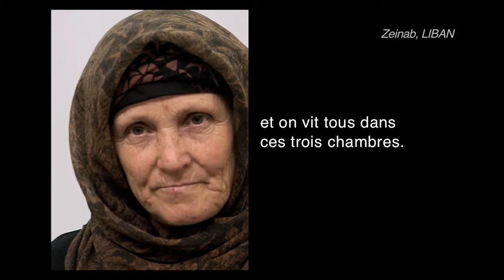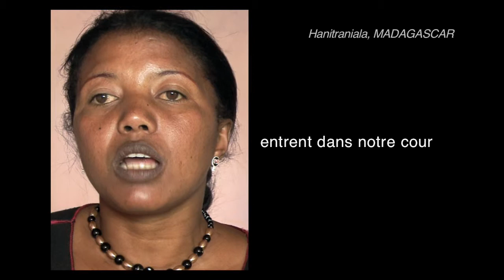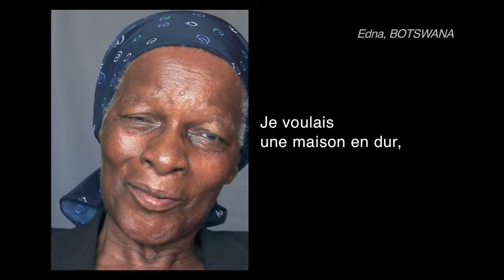OMD - Conditions de vie, habitat. 7 milliards d'Autres [Spot n°23 FR]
Objectif 7 : Préserver l'environnement

Le nombre de personnes vivant dans des bidonvilles est passé de 770 millions en 2000 à 830 millions en 2010, principalement à cause de l'exode rural.

Dans le cadre du projet "7 milliards d'Autres", de nouveaux tournages sur les problématiques de développement ont été réalisés à travers 16 pays.